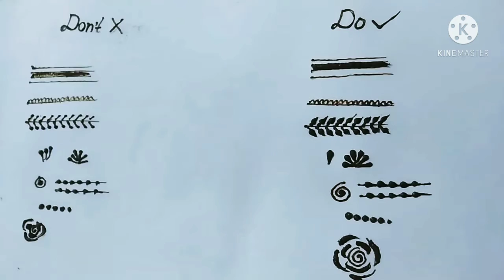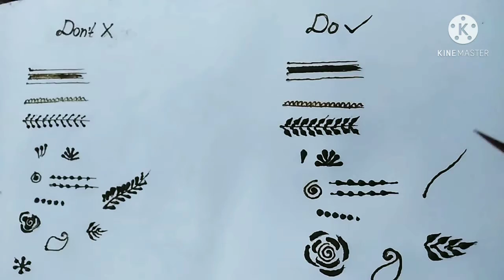basic mehendi designs